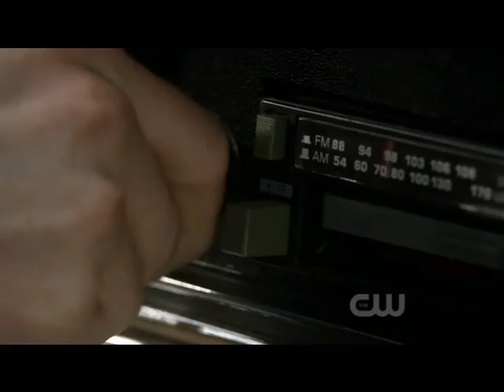Supernatural - Impala - Rock of Ages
My first ever fanvid! Mainly dedicated to the Impala. Lots of footage from Swan Song. I guess there are some minor spoilers. Music is 'Rock of Ages' by Def Leppard.

Enjoy! Comments are appreciated!